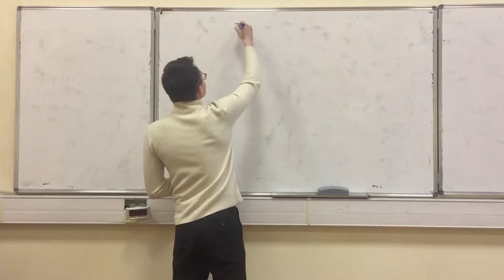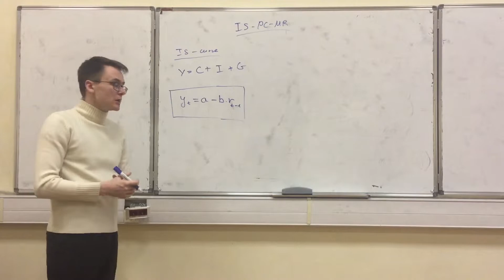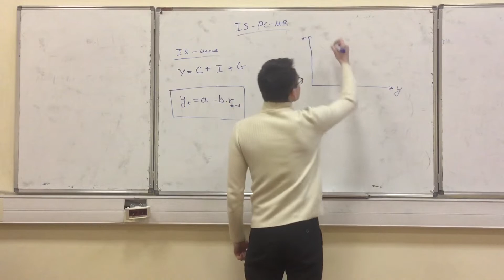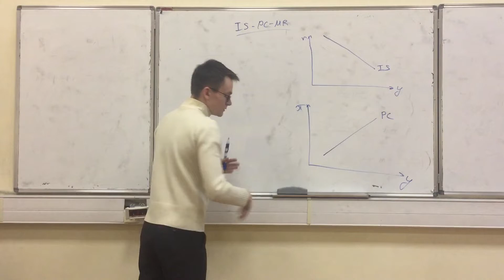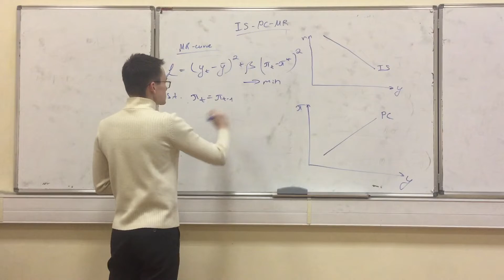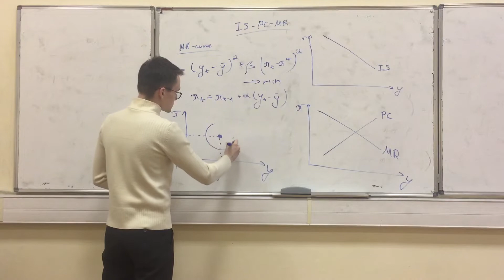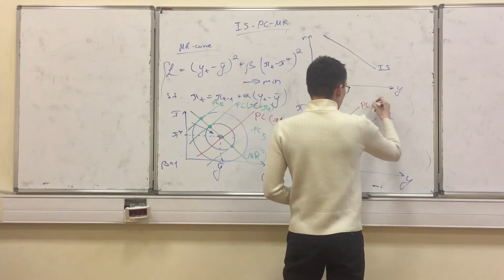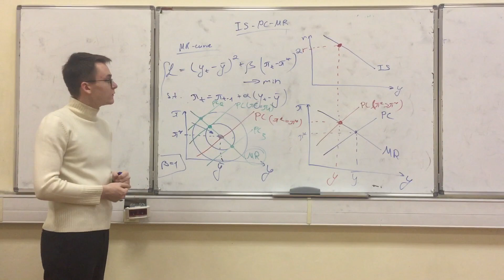Introduction to IS-PC-MR model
Read details about simple version of IS-PC-MR model in Carlin, Soskice (2014).